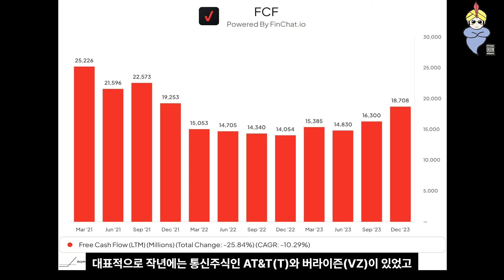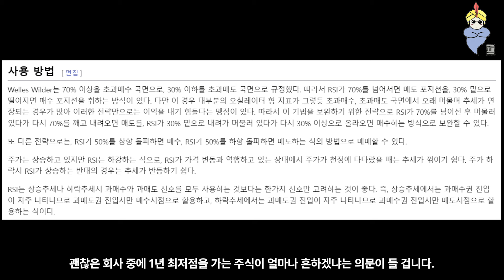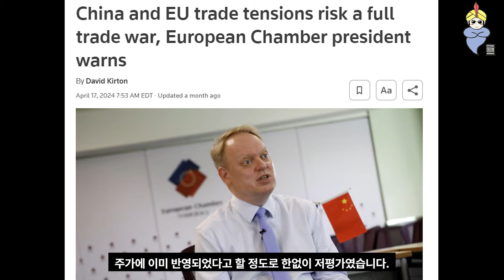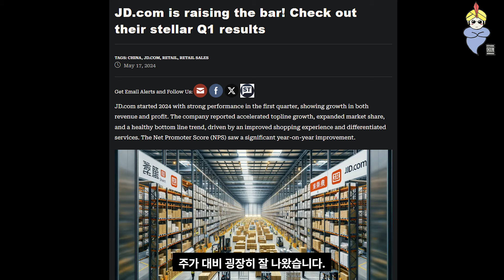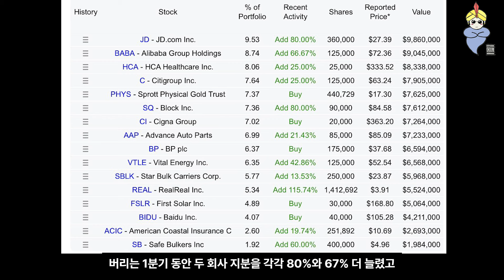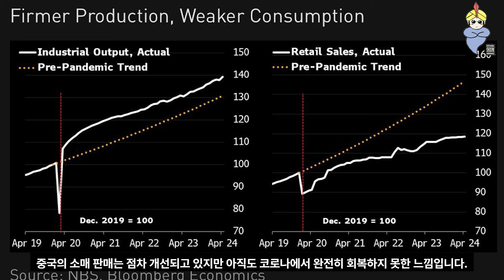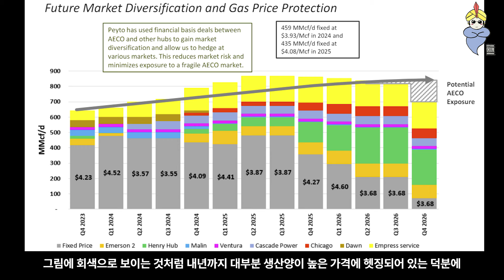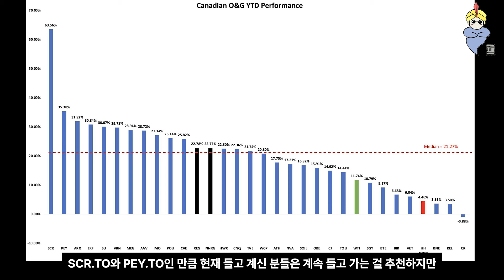용의 해를 맞이하여 2024년 대세는 중국 주식이 될 것인가?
00:00 5% 이자로 여유롭게 투자하기 전략(CASH.TO, CBIL.TO)
02:41 중국 주식(JD, BABA, KWEB, BIDU, PDD)
08:08 페이토(PEY.TO)
09:10 스트레스코나(SCR.TO)